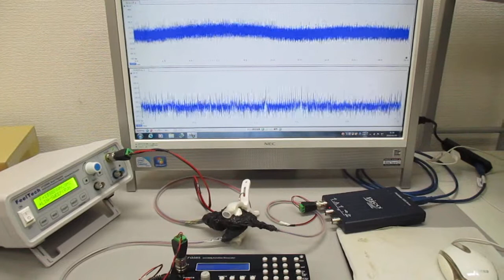複数の超音波発振制御技術 Ultrasonic-labo